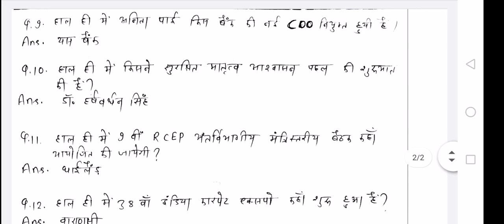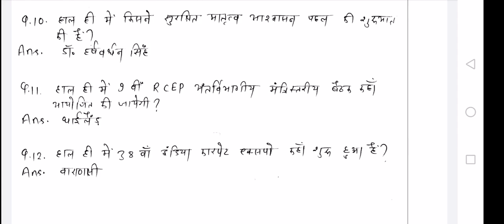Current Affairs in Hindi - 12 October 2019 - Daily Current Affairs for All Competitive Exams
It is our YouTube Channel where you will find videos on curious interesting topics related to current trends and burning issues. Here you will get information about latest vacancies,entrance examinations, selection process, preparation strategy, tips about study material, examination reviews and solutions. Here you will also get engineering lectures, project ideas, seminar topics, project ppts and demonstration videos.

support to learn